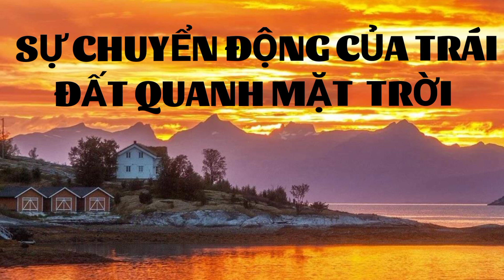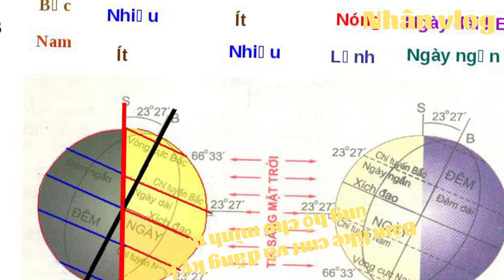Sự chuyển động của Trái Đất quanh Mặt Trời // Nhân vlog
Phạm Trần Nhân giáo viên trường thcs Hồ Hảo Hớn Mỏ Cày Nam Bến Tre. 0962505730